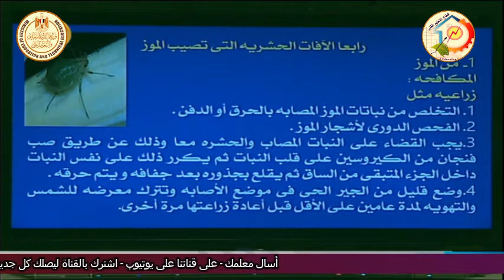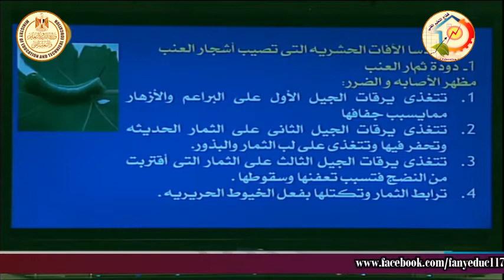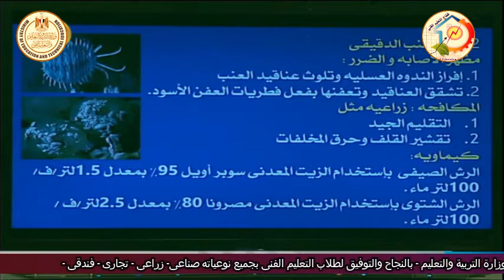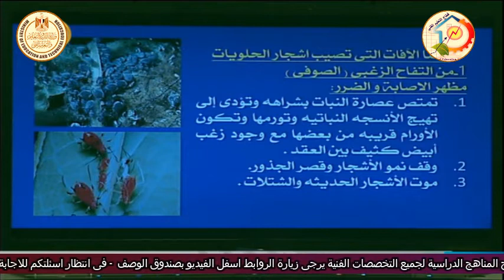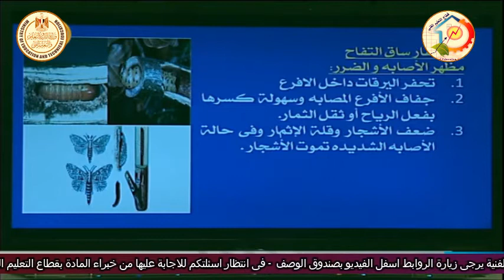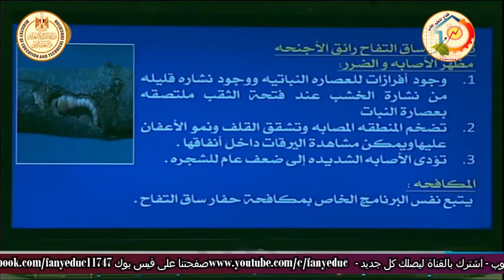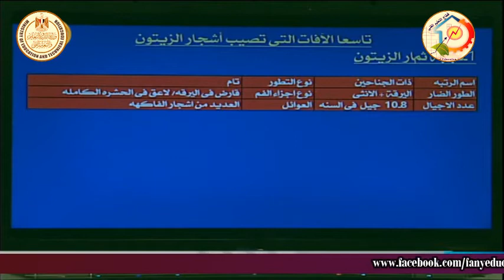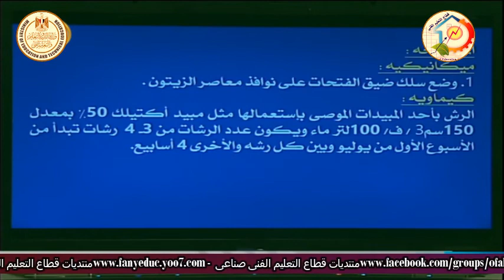الصف الثالث زراعى - افات نباتية - افات تسيب اشجار الموز والحلويات - د وائل السيد